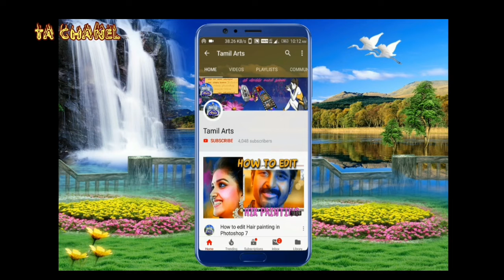அரிச்சந்திரன் மனைவியை பிரியும் காட்சி | Arichanra kuththu | tamil therukoothu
arichanra nadagam